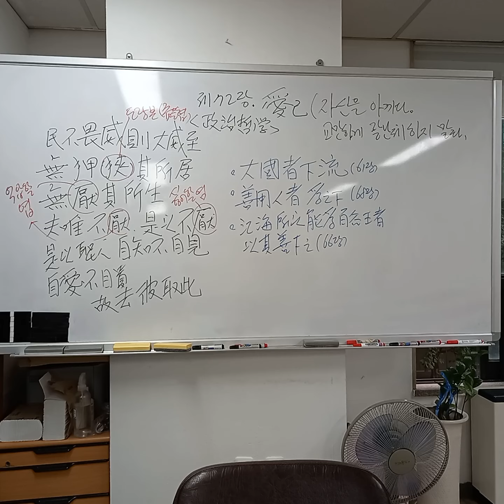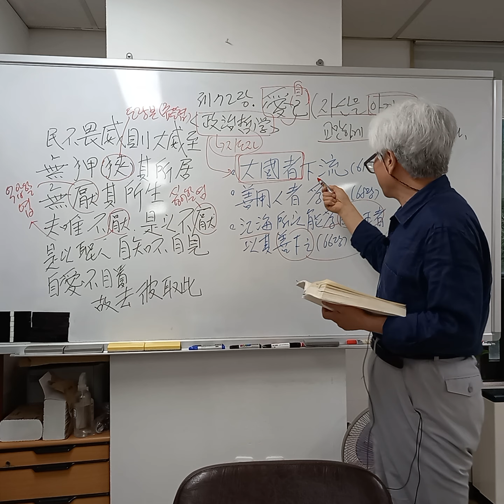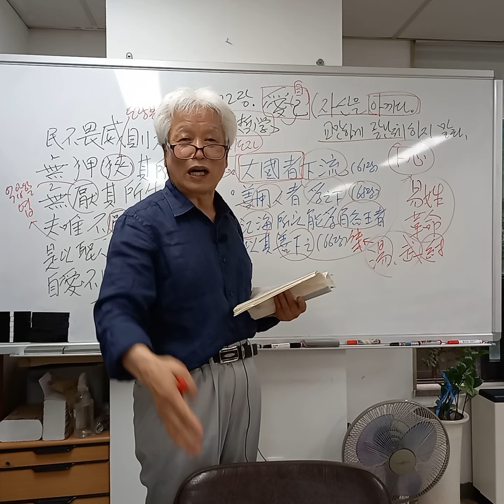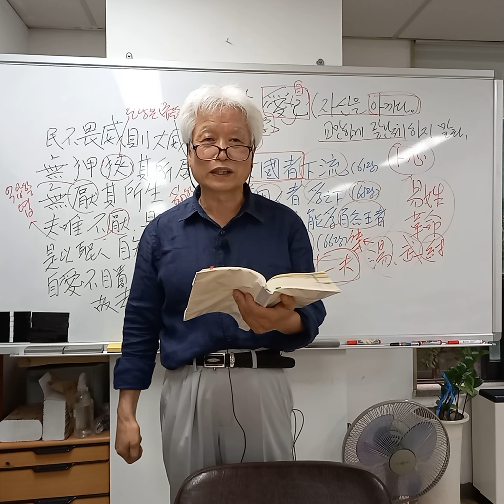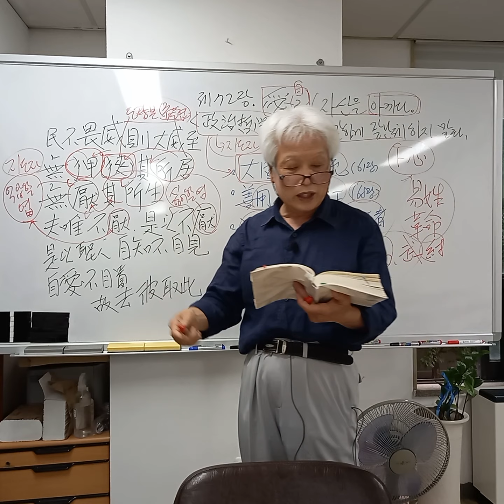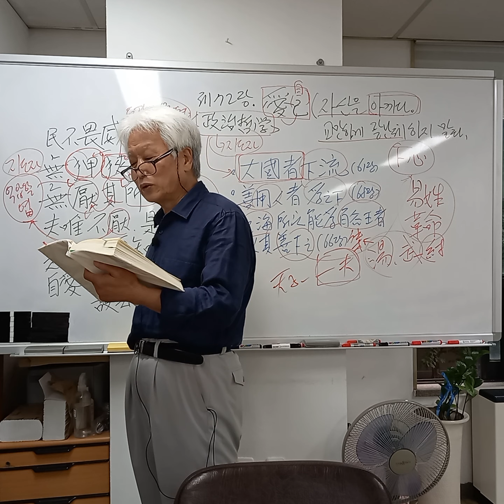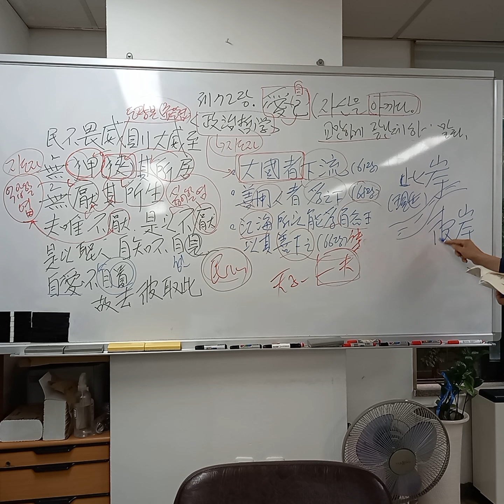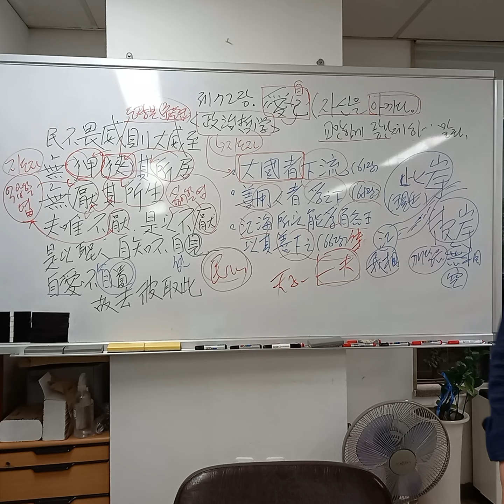최동락의 노자(도덕경)강의 72강. (제72장, 애기(愛己): 자기를 사랑하다.)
제 72 장. 愛己(애기)

民不畏威 則大威至
민불외위 즉대위지
無狎其所居 無厭其所生
무압기소거 무엽기소생
夫唯不厭 是以不厭
부유불엽 시이불염
是以聖人 自知不自見 自愛不自貴
시이성인 자지부자현 자애부자귀
故去彼取此.
고거피취차.

백성들이 (위정자의) 위엄을 두려워하지 않으면,
큰 위엄이 이를 것이다.
백성들이 사는 곳을 핍박하지 말며,
백성들이 살아가는 바를 억압하지 말라.
대저 오직 백성들을 억압하지 않기 때문에
(백성들이) 위정자를 싫어하지 않는다.
이 때문에 성인은 자신을 알면서도
스스로를 드러내지 않고,
자신을 사랑하지만
스스로를 귀하게 여기지 않는다.
그러므로 저것을 버리고, 이것을 취한다.